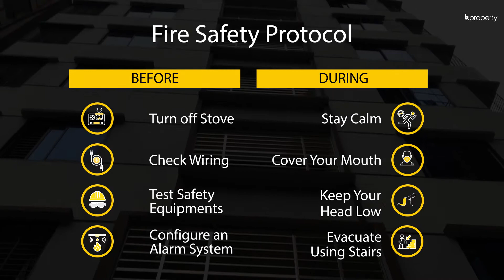Fascinating 1,350 Sq. Ft. Flat in Khulshi | Flat for Rent in Chattogram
Khulshi is an area for the elite, glammed up by magnificence of dignified residences and recreational centers. Originally, The place was gifted to Roshan Jahan Begum by her husband (the famous businessman Syed Muhammad Ali Imam) and was known as “Roshan House”. A lot has changed after that which you might experience if you begin living in this
1,350 Sq. Ft. apartment, where the generous capacity and artistry of the awe-inspiring architecture will let you be in peace. or call